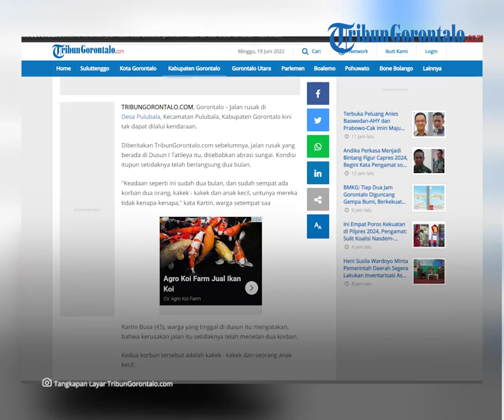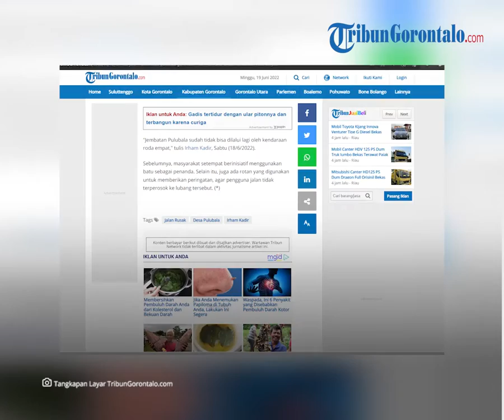Kondisi Jalan Rusak Desa Pulubala-Gorontalo Masih Tak Bisa Dilalui Kendaraan Roda Empat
Laporan Jurnalis TribunGorontalo.com, Fadjri Kijab/TZP

TRIBUNGORONTALO.COM, Gorontalo – Jalan rusak di Desa Pulubala, Kecamatan Pulubala, Kabupaten Gorontalo kini tak dapat dilalui kendaraan.

Diberitakan TribunGorontalo.com sebelumnya, jalan rusak yang berada di Dusun I Tatileya itu disebabkan abrasi sungai.